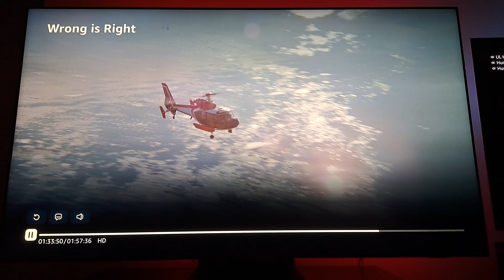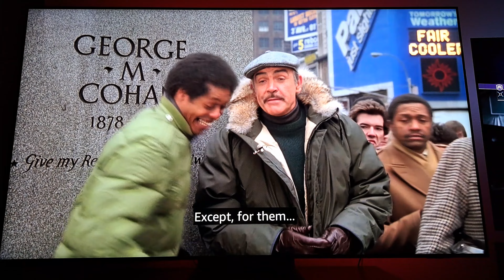Wrong is Right (1982) The End of America?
Wrong is Right (1982)
An American Playbook 🇺🇸